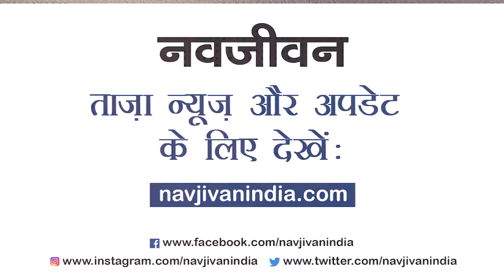नवजीवन बुलेटिन: राजीव गांधी किसान न्याय योजना शुरू, किसानों के खातों में गए 1500 करोड़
पूर्व पीएम राजीव गांधी की पुण्यतिथि पर पर छत्तीसगढ़ में सरकार ने किसानों को सौगात दिया है। किसानों के लिए छत्तीसगढ़ में सरकार ने राजीव गांधी किसान न्याय योजना की शुरुआत की है